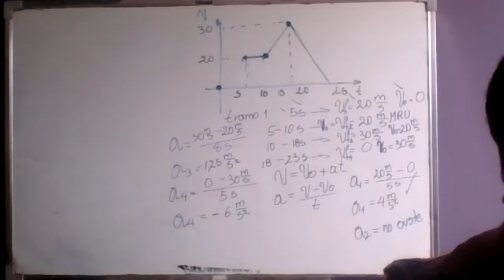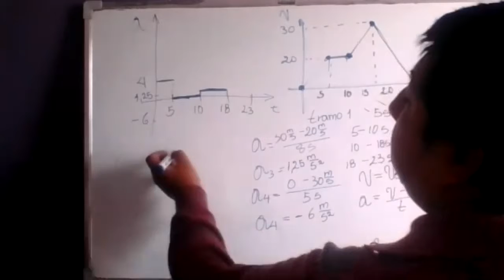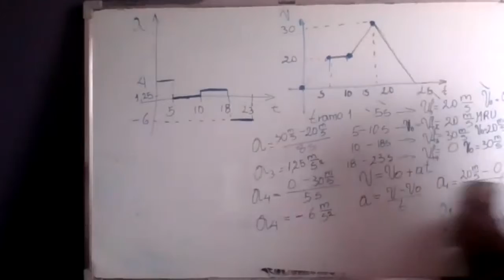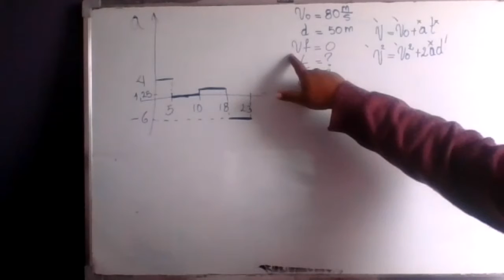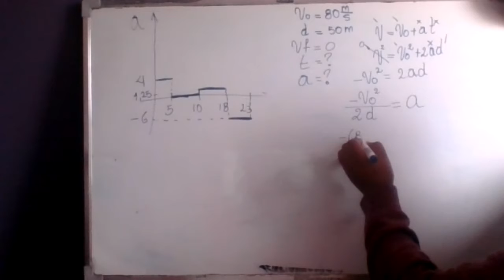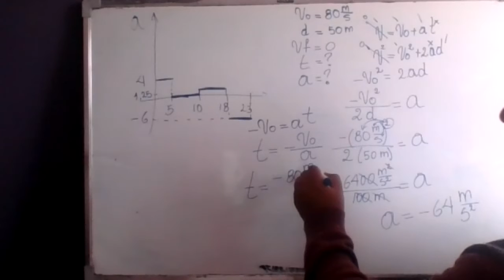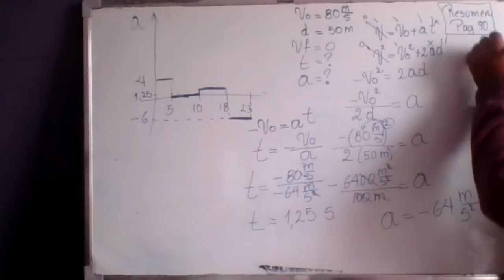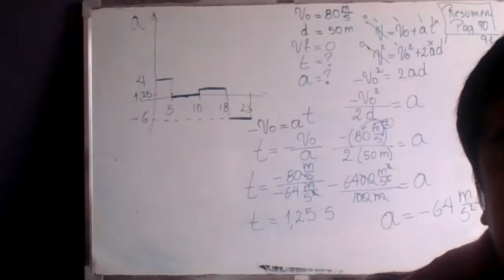1BGU B FÍSICA PAZ M 5FEB2021